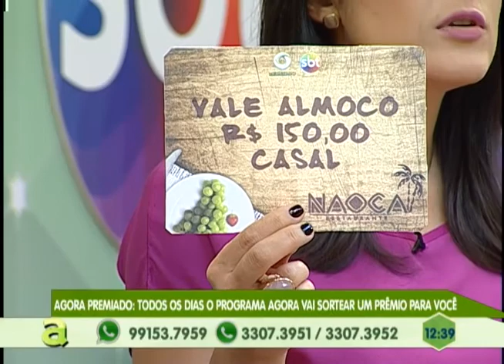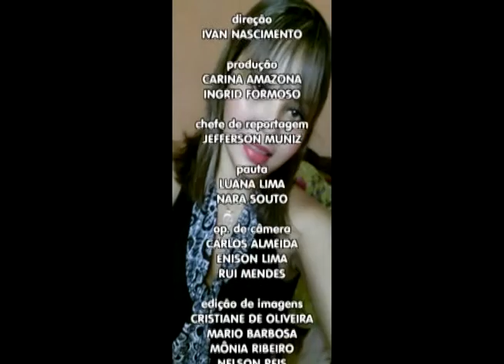Mulher fica presa nas ferragens depois de capotar carro na avenida das torres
04º BLOCO AGORA 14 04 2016 - Mulher fica presa nas ferragens depois de capotar carro na avenida das torres